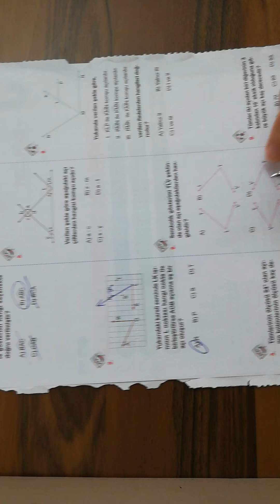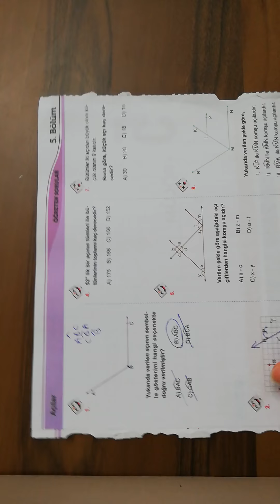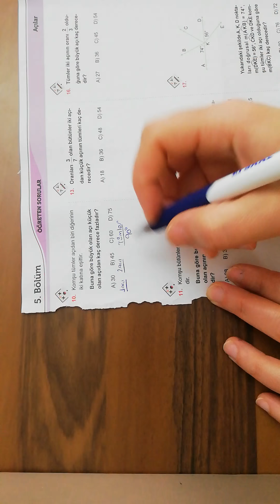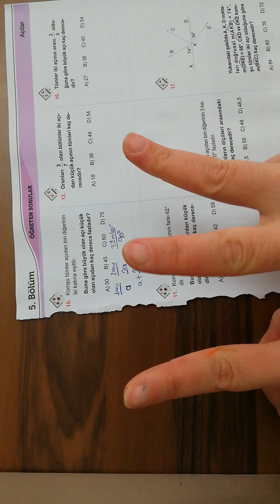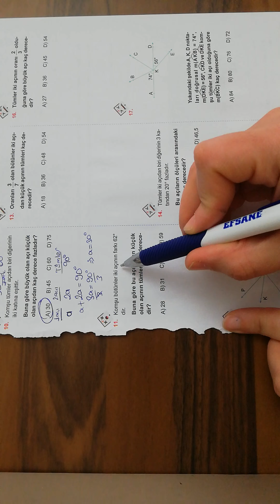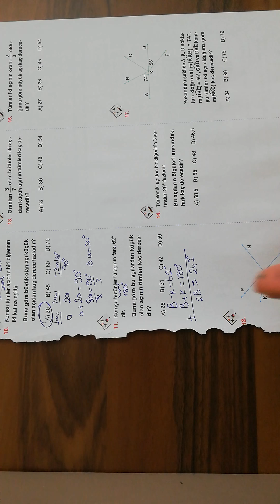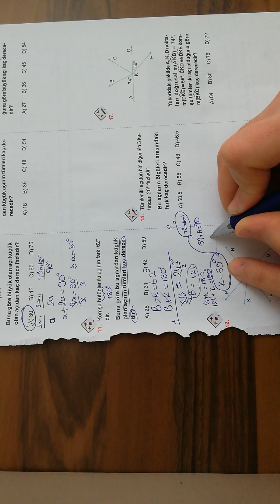6 sınıf matematik açılar soru çözümü 2